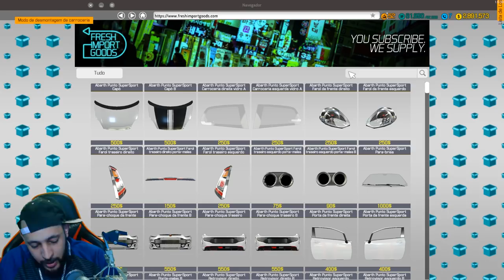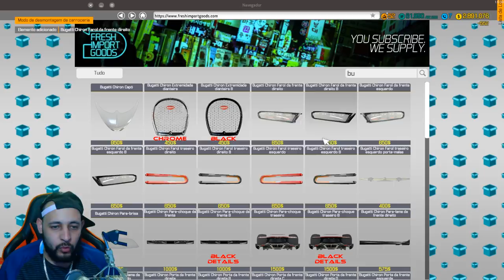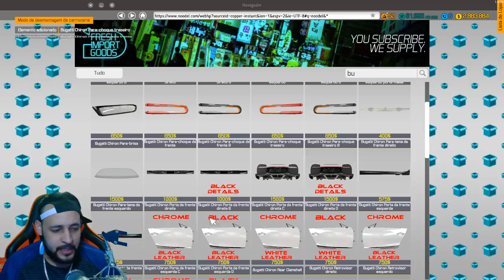EU NÃO ACREDITO QUE ACHEI UM BUGATTI CHIRON ABANDONADO!! - CAR MECHANIC SIMULATOR 2018 2021